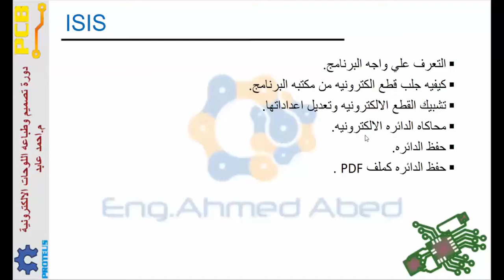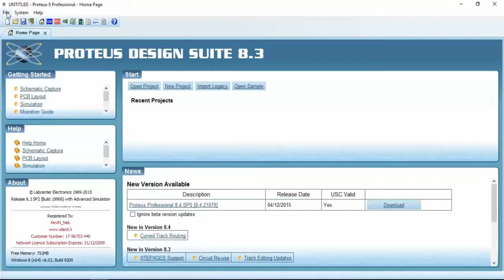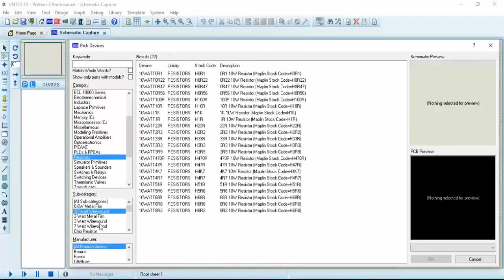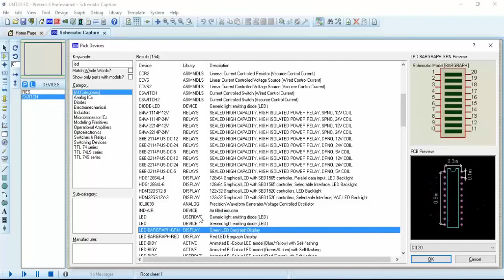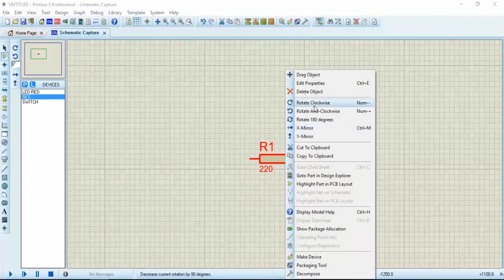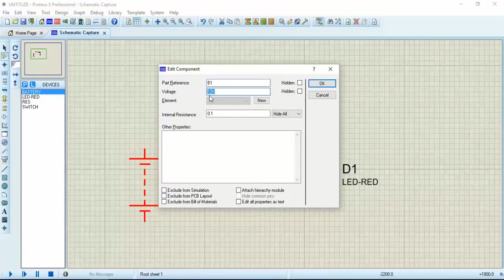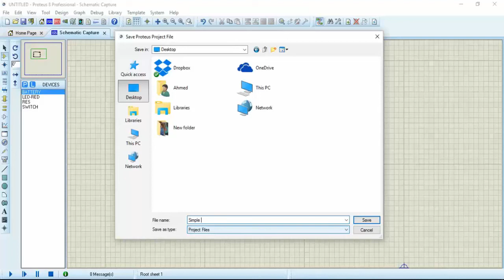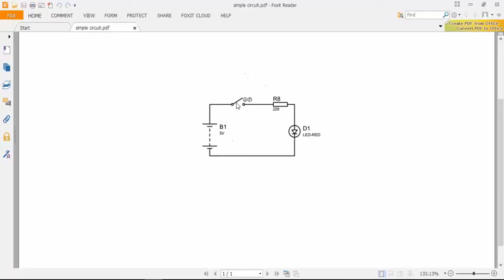الحلقة الخامسة عشر مقدمة في بروتس وكيف تقوم بمحاكاة دائرة بسيطة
Educational Engineering
EduEng